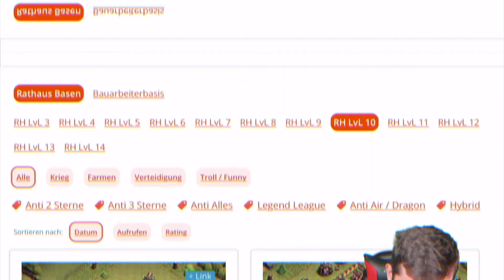RATHAUS 10 ERREICHT- ALLES KAUFEN! 😍 2500€ ACCOUNT in Clash of Clans!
RATHAUS 10 wird ÜBERTRIEBEN TEUER! 😨 Clash of Clans Pay2Win

(Werbung)